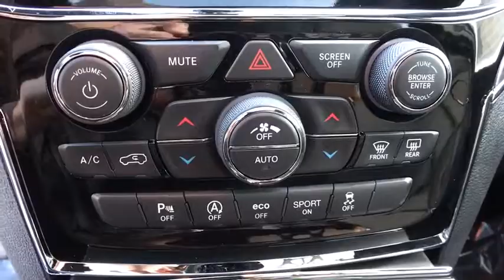2019 Jeep Grand_Cherokee Reno, Carson City, Northern Nevada, Sacramento, Elko, NV KC655318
2019 Jeep Grand_Cherokee Limited 4x4 - Stock#: KC655318 - VIN#: 1C4RJFBG1KC655318

Heated Leather Seats NAV Sunroof Power Liftgate Back-Up Camera 4x4 ENGINE: 3.6L V6 24V VVT UPG I W/ESS TRAILER TOW GROUP IV. Limited trim Velvet Red Pearl Coat exterior. FUEL EFFICIENT 25 MPG Hwy/18 MPG City! CLICK NOW! KEY FEATURES INCLUDE: Leather Seats Navigation 4x4 Power Liftgate Heated Driver Seat Back-Up Camera Satellite Radio iPod/MP3 Input Onboard Communications System Remote Engine Start Dual Zone A/C WiFi Hotspot Blind Spot Monitor Smart Device Integration Heated Seats Rear Spoiler MP3 Player Remote Trunk Release Privacy Glass Keyless Entry. OPTION PACKAGES: WHEELS: 20 X 8.0 POLISHED/TECH GRAY ALUMINUM Tires: 265/50R20 BSW AS LRR POWER SUNROOF PREMIUM ALPINE SPEAKER SYSTEM 506 Watt Amplifier Active Noise Control System TRAILER TOW GROUP IV Rear Load Leveling Suspension 7 & 4 Pin Wiring Harness Delete Rear Tow Hook Class IV Receiver Hitch Steel Spare Wheel Heavy Duty Engine Cooling Full Size Spare Tire (TBB) ENGINE: 3.6L V6 24V VVT UPG I W/ESS (STD) TRANSMISSION: 8-SPEED AUTOMATIC (850RE) (STD). VEHICLE REVIEWS: Great Gas Mileage: 25 MPG Hwy. BUY FROM AN AWARD WINNING DEALER: At Lithia Chrysler Jeep of Reno our first and foremost goal is to make your car-buying and ownership experience better than any other youve had near Carson City Auburn CA Sparks and beyond. And prepare to have your expectations exceeded. Price does not include $449 Dealer Doc fee taxes and license fees. Price contains all applicable dealer incentives and non-limited factory rebates. You may qualify for additional rebates; see dealer for details.